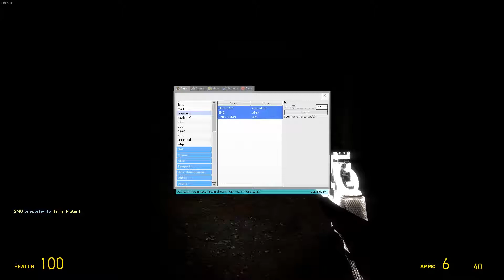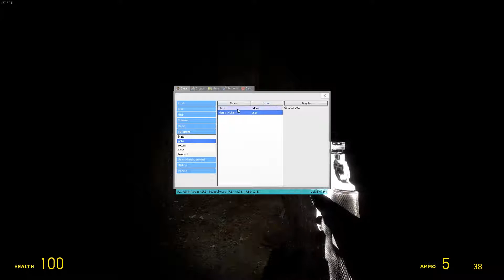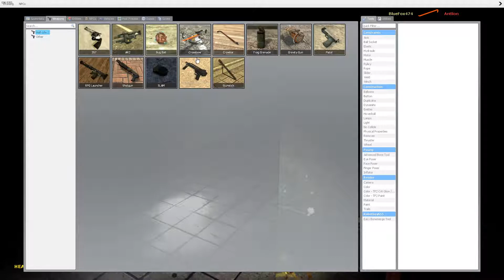Voices In The Air (Extras P3) | Fly Is Always Right!?! - Scary Gmod Maps